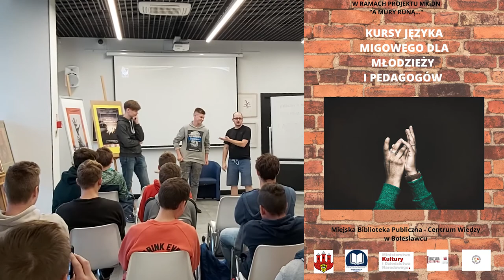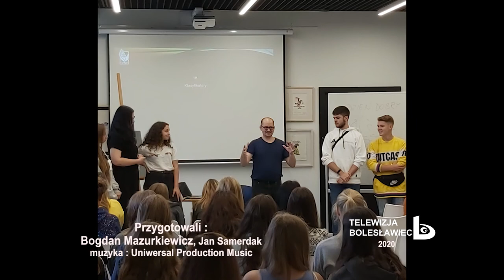"A mury runą..."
Przedstawiamy Wam podsumowanie projektu "A mury runą...", dofinansowanego ze środków MKiDN z programu Kultura Dostępna, który odbywał się w naszej bibliotece w 2020 r.

Materiał przygotował Bogdan Mazurkiewicz i Jan Samerdak z Telewizji Bolesławiec.